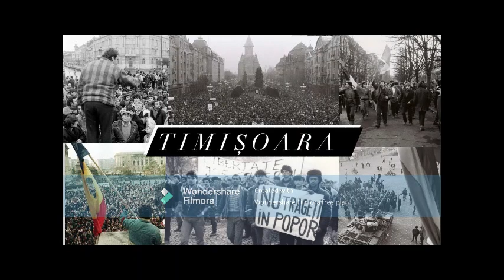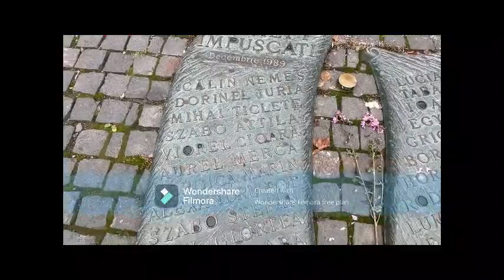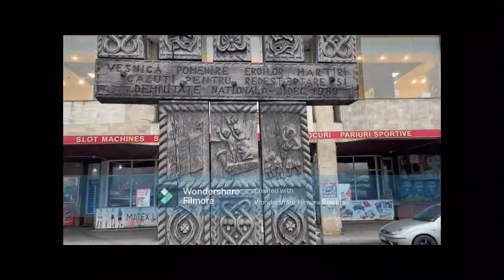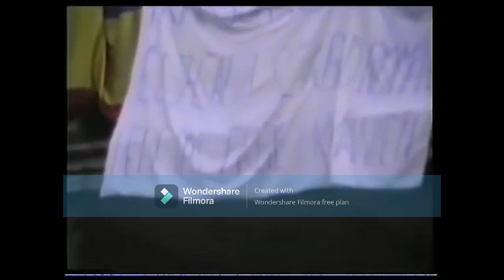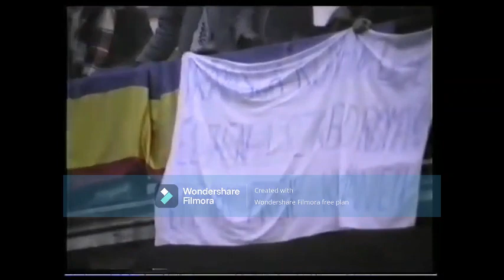Documentar despre Revoluția din Cluj (1989)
Documentar realizat de Onea Delia, Mușet Denisa și Loga Nadina.

Muzica - "Nopți" de Valeriu Sterian

Imaginile documentar folosite în videoclip aparțin lui Răzvan Rotta.

Informațiile au fost preluate din diverse surse: din articole și cărți de istorie, din materialele Muzeului de Istorie din Cluj, iar pentru o mai bună înțelegere am consultat și seria "Decembrie Roșu" realizată de TVR.

Un umil omagiu și o lecție de istorie!